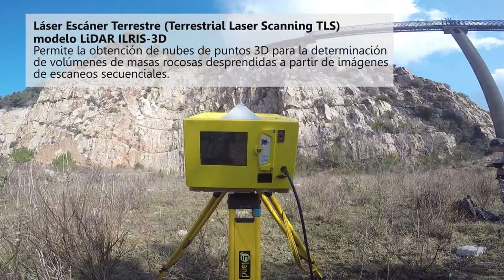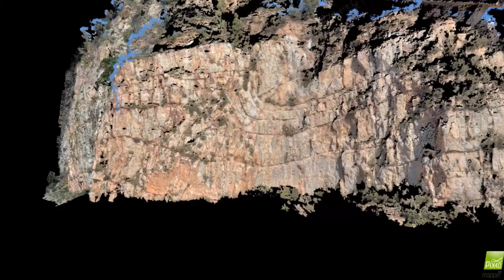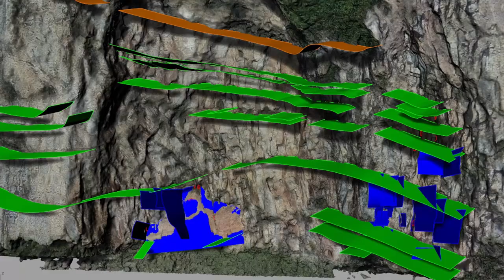Desprendimientos en escarpes rocosos: Cuantificación del riesgo y su prevención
Los desprendimientos rocosos son fenómenos de inestabilidad frecuentes en desmontes de vías de comunicación, en minas a cielo abierto y canteras, en laderas escarpadas y acantilados costeros. La disposición y persistencia de las juntas en el macizo rocoso determinan las dimensiones de los volúmenes de roca cinemáticamente inestables y condicionan el modo como se producirá la fragmentación de la masa desprendida en su impacto contra el terreno. Para caracterizar dichas discontinuidades se trabaja sobre modelos tridimensionales del escarpe rocoso. En este video se muestran varias técnicas geomáticas empleadas en el proyecto de investigación RockRisk (BIA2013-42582-P) para la obtención de los modelos 3D, como el Láser Escáner Terrestre o TLS (Terrestrial Laser Scanning) y la fotogrametría desde vehículos aéreos no tripulados, cuyo uso está justificado por la inaccesibilidad y el riesgo que entraña el trabajo en cantiles rocosos.